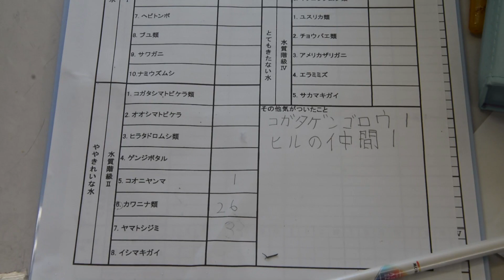川の生き物で水質調査（嬉野市の久間小、２０２１年９月２４日）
身近な河川の水質を調べようと、嬉野市の久間小の４年生が２４日、近くの北目川で水生生物を採取した。取れた魚や貝類などの種類や数から「ややきれいな水」という判定となり、活動を通じて地域の自然を守る大切さを学んだ。

こちさがは、読者の書き込みから取材を進めたり、新聞社が実施するアンケートに答えてもらったりする双方向型の報道スタイルです。寄せられた声には事務局が全てに目を通し、返信しています。
■SAGAのおいしいものと名産が満載！ 通販サイト「47クラブ」はこちら
⑥佐賀新聞を購読したい！ 紙面購読の申し込みはこちら